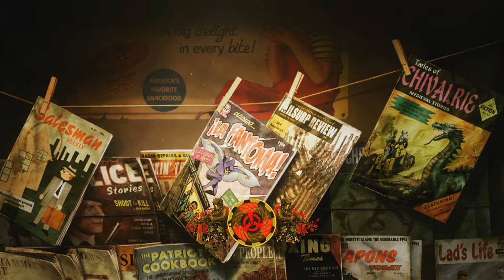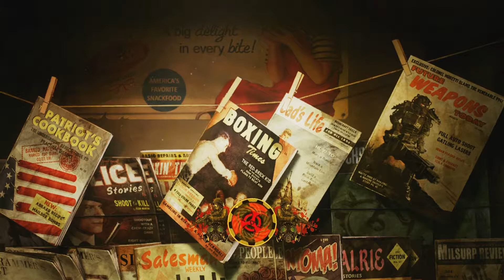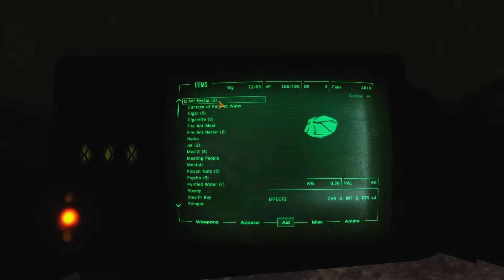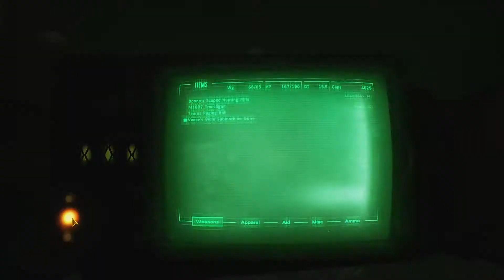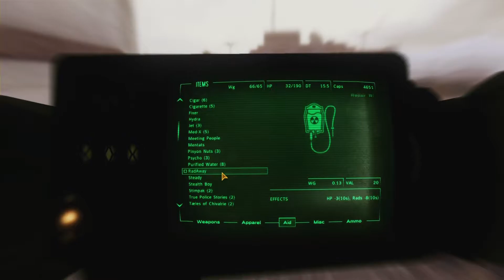Let's Play Fallout: New Vegas #33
Link to the Playlist for this series

About this Let's Pee
-Difficulty = Hard
-Hardcore = On
-No (vanilla) fast travel allowed
-Use as many mods as possible to make the game more hardcore, realistic, and difficult. Mods include but are not limited to...
*Project Nevada Rebalance Module
*Cirosan's Classic Overhaul
*Realistic Weapon Damage
*Med-Tek Trauma Kit
*A neutered version of jsawyer
-Companion deaths are permanent. All companions have been set unessential
-Humanoid Companion Limit = Base Charisma/2 (rounded down)
*Non-humanoid companions are not restricted by base charisma
-Roleplay the character to the best of your ability